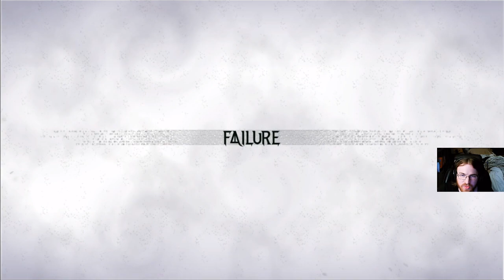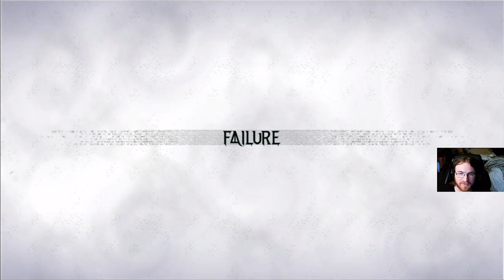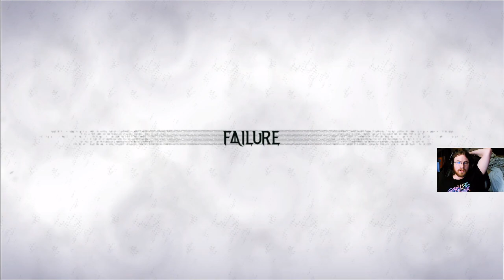【Bayonetta3 #8】Jeanne's Time To Shine